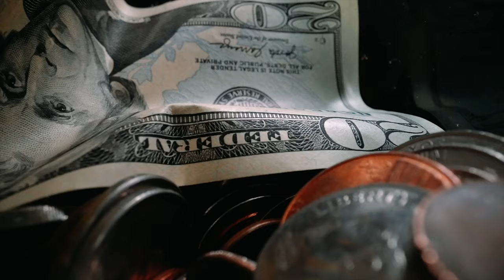Maik Led - Come un cavallo [prod. Nick Brago]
Riprese: MaikLed
Montaggio: MaikLed
Prod: Nick Brago
Mix & Master : Kaboom Studio

14marzo nuovo singolo su tutti i digital store!